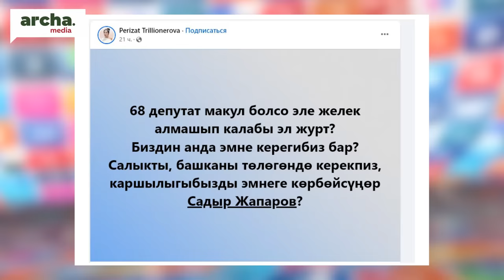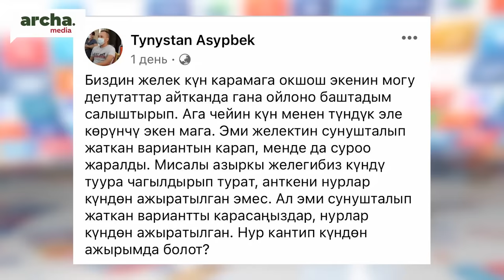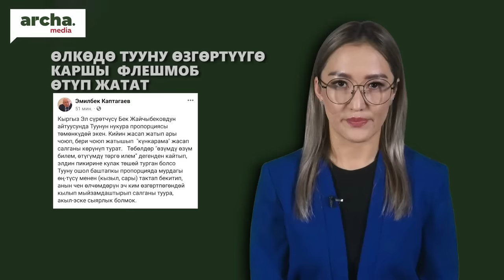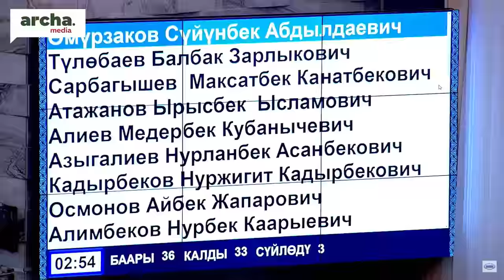Бишкекте МИТИНГ. Соодагерлер иш таштады//Депутаттар эми СААТТЫ артка жылдырганы жатат//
🔹Бишкекте унаа бакты сүзүп, эки адам жабыркады
 🔹Бишкектин ири базарларында митинг. Соодагерлер иш ташташты
 🔹Тууну өзгөртүүгө каршы флешмоб башталды
 🔹Депутаттар эми саатты артка жылдырганы жатышат
 🔹Ташиев бардык сойкуканаларды жабууну тапшырды